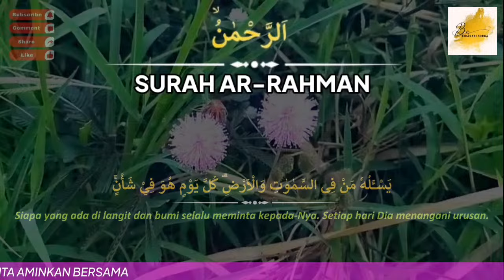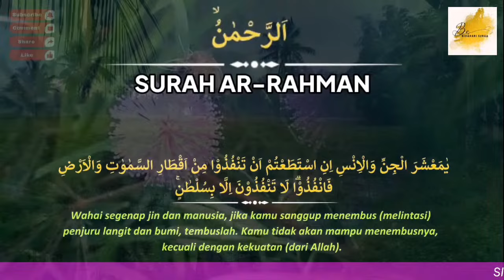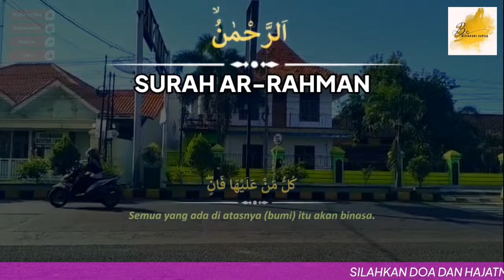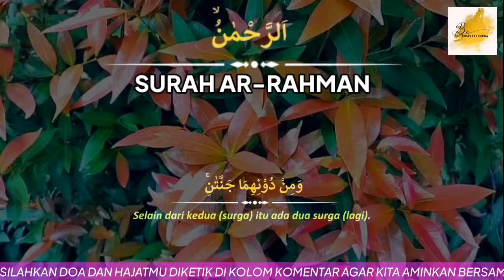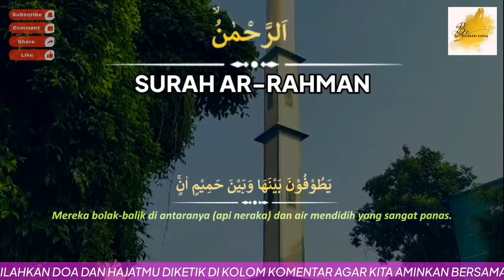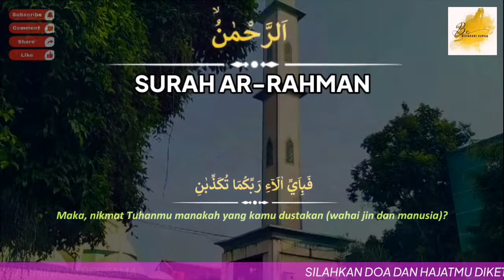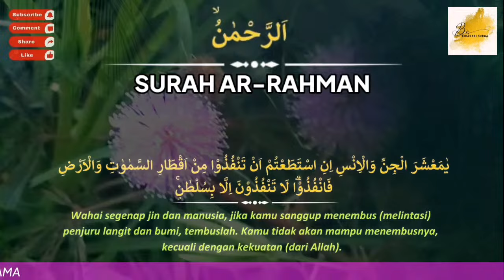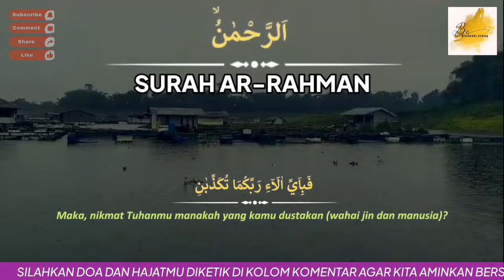MASYA ALLAH 😭🤲🏻 Dengar Zikir Mustajab Ini Rezeki Mengalir Deras, Hutang Lunas | Surat Penarik Rezeki